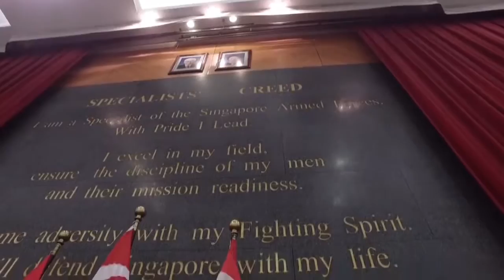Defence News in a Nutshell DNN 2 June 2016 Edition